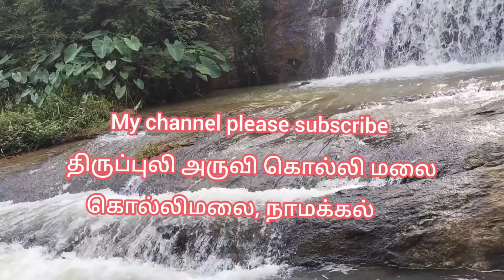பலாப்படி to திருப்புலி அருவி /கொல்லிமலை/Bus Travel/Thiruppuli Water falls/Kolli hills /